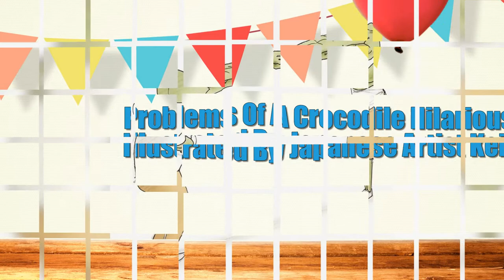Problems Of A Crocodile Hilariously Illustrated By Japanese Artist Keigo